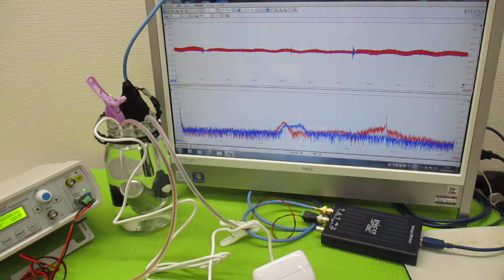ポータブル超音波洗浄器（旅行用）の利用技術